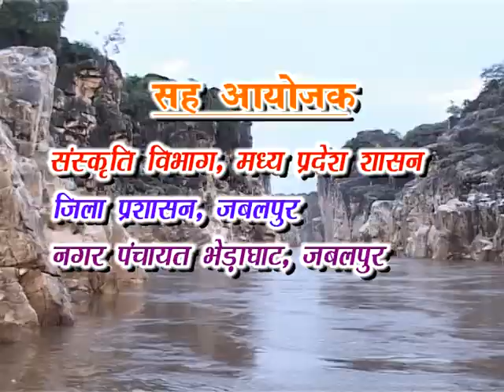Narmada Mahotsav 2010 21st and 22nd October in Jabalpur. dona ganguly_vinod rathod Live program.mpg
Live Rec. By_ VK VIDEO & STUDIO JABALPUR_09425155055
 Narmada Mahotsav 2010